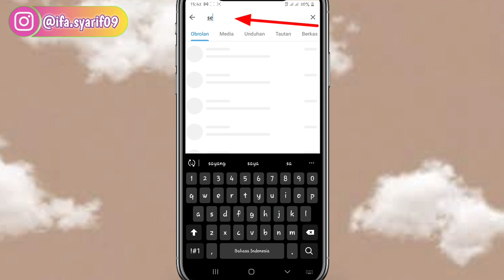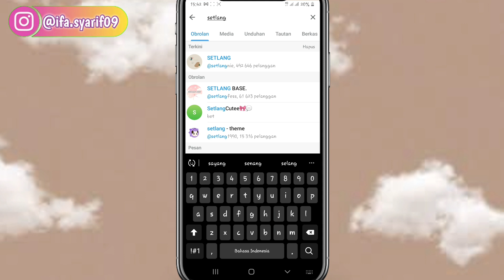CARA KEMBALIKAN SETLANG KE PENGATURAN AWAL (HAPUS SETLANG)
Cara kembalikan setlang ke pengaturan awal di telegram.. ini dia tutorialnya gaess.. tonton videonya sampai selesai yaaa. semoga video ini bermanfaat yaaa teman2...

Recode : Hp Samsung Galaxy A7 2018
Edit Video : Kine Master Mod
Rekam video dalam Hp : Perekam Layar Hp Samsung A7 2018
Thumbnail : PixelLab apk

Dan share jg ke temen2 kalian agar bisa bermanfaat yaaa...